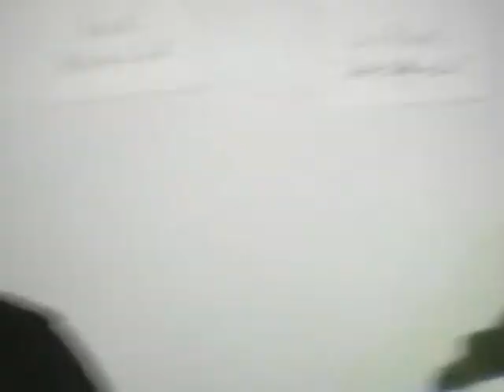Coque - No Enciendas - 01-Acustico 24-02-09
Y MI VOZ.

01-No Enciendas

Coque: Guitarra y Voz
Manuel: Guitarra y Actitud

Concierto Acustico
Presentación en directo
Primer Concierto de una gira apoteósica
Inauguración Exposicion
"Acuarelas de Rock"
de Alejandro Gamarci Bernard
Libreria Primado
Av. Primado Reig 102
Valencia, España
24-02-09

GRACIAS A TODOS POR VENIR!
COQUE, QUE BUENO QUE VINISTE!

UNTA TXAKA!
UNTA UNTA UNTA TXAKA!
UNTA UNTA!
UNTA TXAKA!
UNTA UNTA!
UNTA TXAKA!